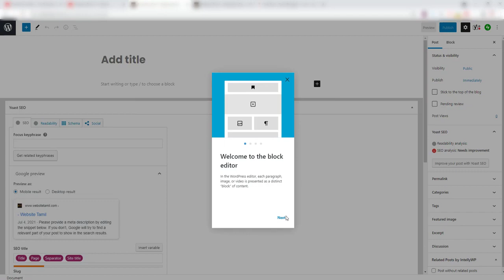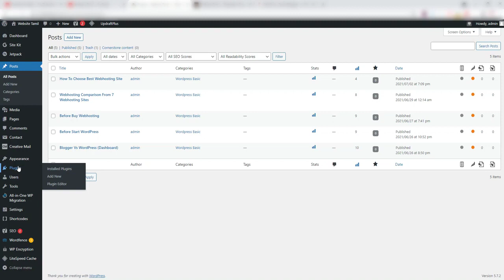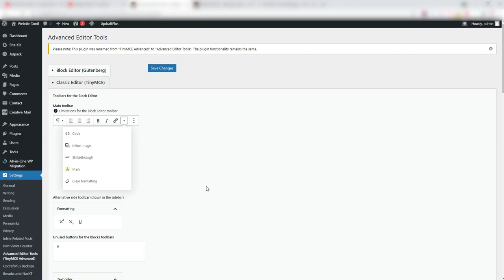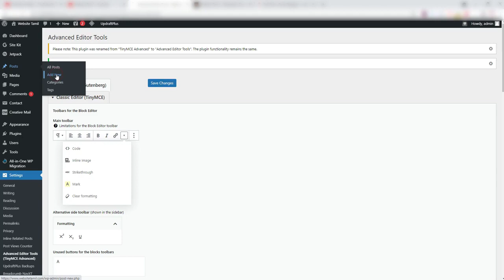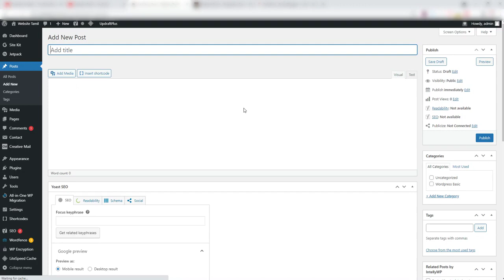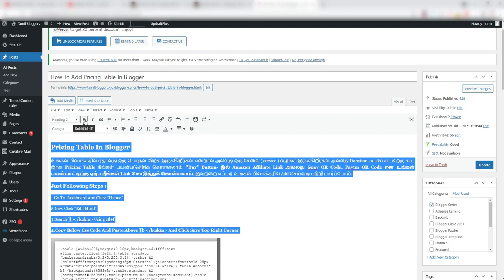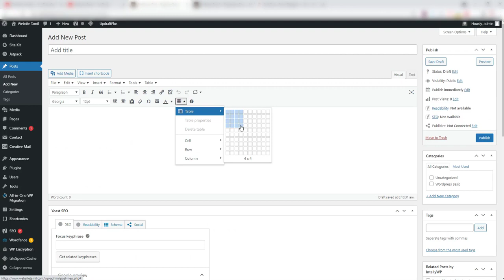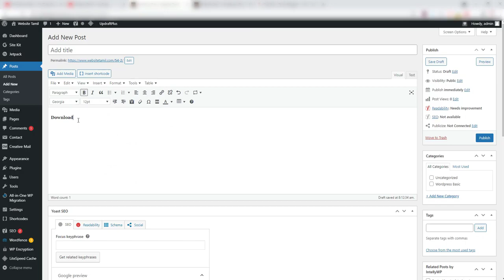Advanced Classic Editor Plugin Setup For Wordpress | Tamil Bloggers